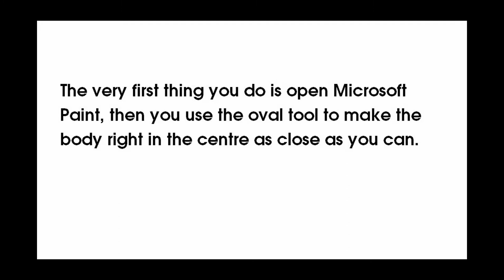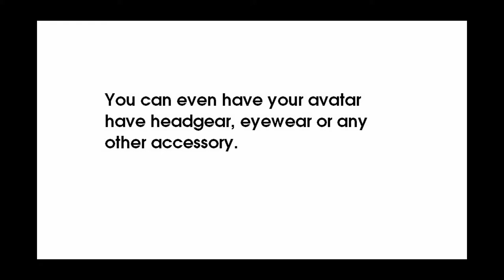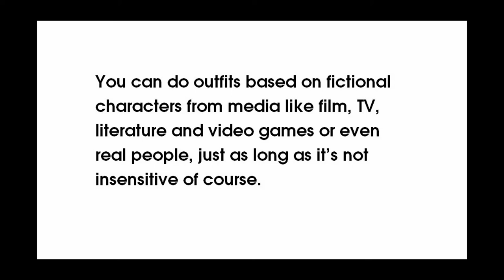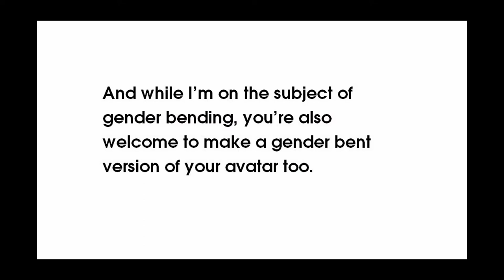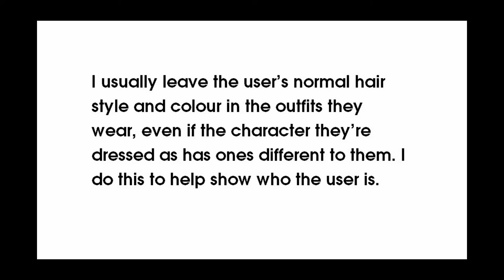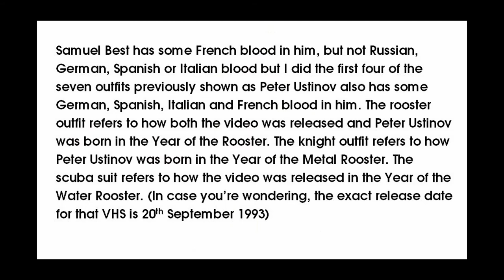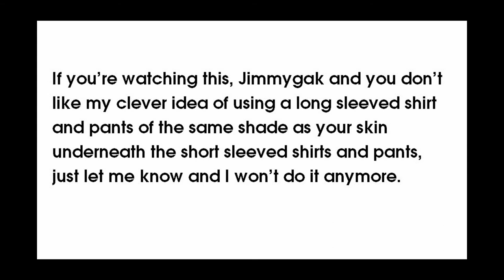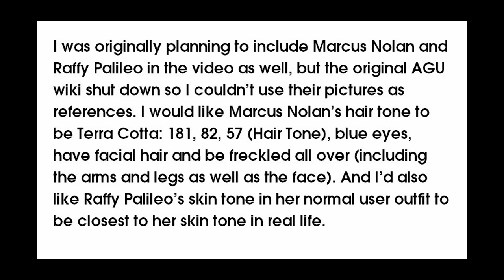User Outfit Tutorial Video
Here's my tutorial on how to make user outfits. I made this video so that people like James Clisby can learn how to make user outfits without cutting and pasting.

Note: I accidentally forgot to include the picture where I accidentally made an outfit for Jimmygak where his arms and legs are exposed so here it is at 1:15 on this video Also, the video contains content (in text form) that may offend certain people, but I put it in to understand what outfits I wouldn't recommend doing due to insensitivity.

If you're watching this, WigglesWorld 2000, I've included the outfits you requested me to do. And your outfit based on Vince Andrews is in the part where I show off outfits based on real or fictional characters.

If you're watching this, Jimmygak, I do respect your wishes of not having your bare arms and legs but WigglesWorld 2000 requested me to do a few outfits of characters who normally wear clothing with their bare arms and legs exposed but I came up with a way to get around the problem. If you don't like that idea, I won't do anymore outfits like that. And I redid your outfits to include your thick eyebrows.

If you're watching this, ABCforKidsComedian 1998, you're welcome to make more user outfits or normal user avatars of YouTube users. I even put in some details on how to do Marcus Nolan and Raffy Palileo too. I did the gender bending part to get around how you're not too keen on the idea of cross dressing.

If you're watching this, Kiritox, I did your gender bent Sailor Moon outfit with a Moon Crown instead of a Moon Tiara to make it more masculine than feminine. It's funny I also used Rachel Hawkins next to your outfit since you and her are both born in the Year of the (Earth) Rabbit.

If you're watching this, Emily Dominko, I redid some of your previous outfits to include your freckles. (Which actually suits you by the way)

Bubblevicious' clown hat blows bubbles out at the front. (Why not? It goes well with her name) And I've also decided that the flower on Emily Dominko's clown hat would squirt out water too. (The flower on Emily McDonald's clown outfit (the one on the overalls) would be a squirty one too)

And here are some special requests if you decide to make user outfits with me wearing them:
If you do me as a knight, I'd like to have the gauntlets (the gloves) included
If you do me dressed as non human characters, I'd like them to be based on what they'd look like if they were humans.
If you do me dressed as a clown, I'd rather have red lips (red mouth for white base, red lips (both top and bottom) for no base) and if there's no white base, I'd like to have a white happy mouth (I suggest red or blue for the outline) with red lips. And I'd like the colour blue in the makeup as well and I'd like to have gloves as well. (And I'd like the nose colour to be red too)
If you do me dressed as a mime, I'd have red lips, white gloves and if the tip of my nose is coloured other than in the white base, I'd like it red please.
I prefer not to have freckles or facial hair.
Although I don't mind no sleeves, I prefer to have sleeves, either short sleeves or long sleeves.

Here's the requests I'd like for Harriet Jones' (who is fanmade) outfits:
If she has a clown outfit, she doesn't want her whole face to be painted white and she'd rather have a white mouth, red lips (both top and bottom), red nose and the colour blue to be included in the makeup. She'd also have gloves too.
If she has a mime outfit, she'd prefer to have red lips and gloves.
She prefers to have her hair in a long unbraided ponytail, not pigtails.

Note: I tend to do clown outfits for users where the lips (both top and bottom) are coloured red (red mouth or red lips for white base, red lips inside a white mouth for no base), especially if I use a lot of colours in the makeup and I tend to include gloves as well. (This only applies to clown outfits not based on clown outfits worn by fictional characters)